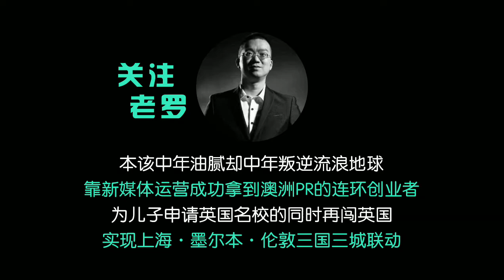GTI全球人才王一飞，到底有多牛？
澳洲GTI签证申请，GTI 获批人